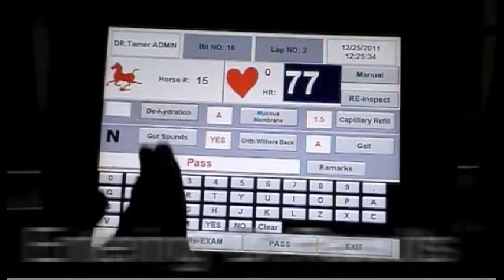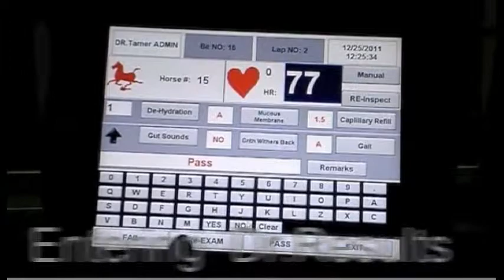Endurance Race Management - Vet Check system with horse heart rate publishing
our system Starting from the Race registration, to horse management and real time race tracking, up to Horse vet Check, ending with result publishing . All of that process with timing system

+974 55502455